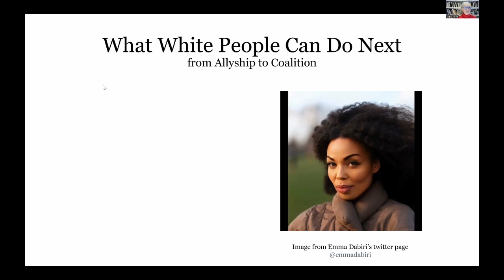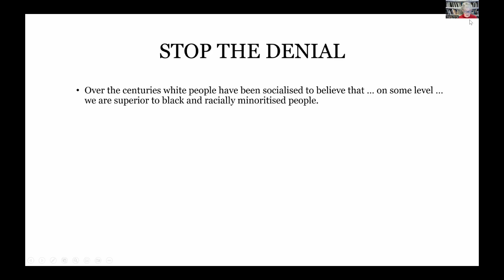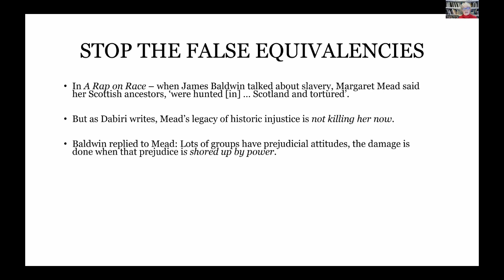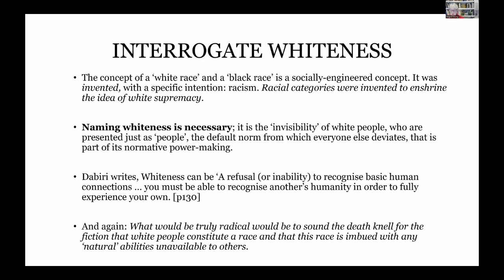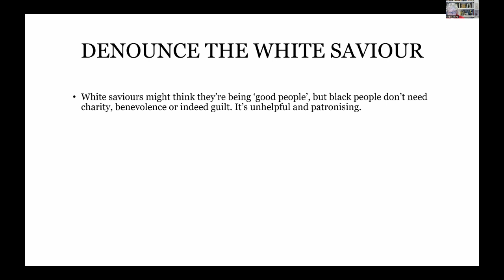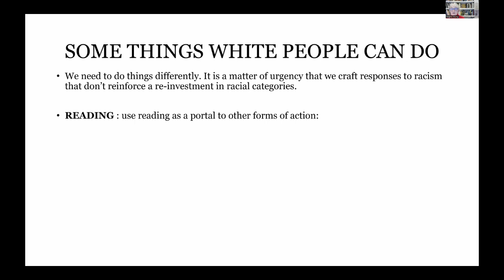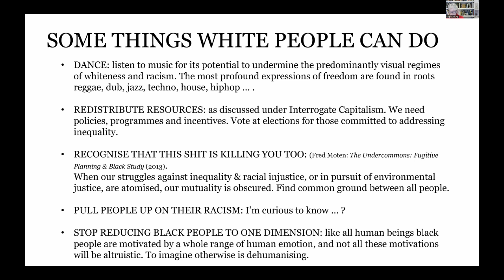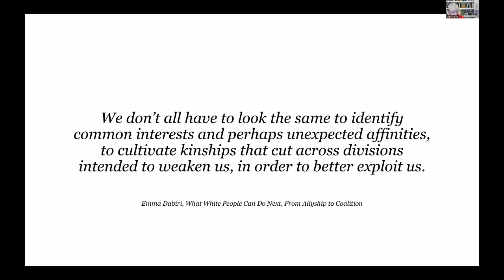'What white people can do next' - an exploration of the six main themes of Emma Dabiri's book.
It’s been nearly three years since the death of George Floyd awakened many white people to the spectre of racism in our society.
In the months that followed his death, for the first time ever, white protestors were in the majority at Black Lives Matter protests across the UK from Brighton to Belfast, Sheffield to Shetland, Chester to Cheltenham, Weymouth to Woking, Cardiff to Cambridge. White people and white-led organisations were falling over themselves to declare that they were allies against racism.But what next? Racism has not gone away and barely a week goes by without it rearing its ugly head again on the news or on social media. For too many, racism is still part of their everyday experience.

It was this question that Emma Dabiri sought to address when she published her book; ‘What White People Can Do Next – from Allyship to Coalition’. From her perspective, while she welcomes the raised awareness, there is still much tokenism and ignorance on the issues. She offers white people six challenges to move from a superficial and somewhat patronising form of allyship to a more effective and respectful coalition. She challenges us: ‘…to talk about racial injustice in a different way: one that builds on the revolutionary ideas of the past and forges new connections.’​In this session of the White Allies Network, led by Network member and published author, Angela Young, we examined the main premises of Dabiri’s book and asked what the implications are for us as a Network seeking to be a part of the solution rather than part of the problem.​​

This recording is 32m 30seconds long.